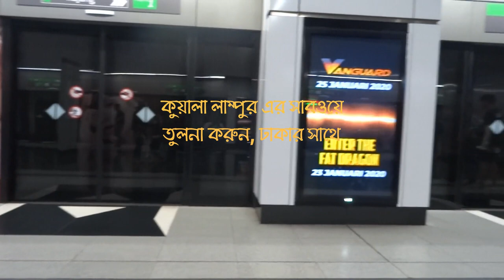কুয়ালা লাম্পুর রাস্তা, বাস স্টপ, ও সাবওয়ে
কুয়ালা লাম্পুর রাস্তা, বাস স্টপ, ও সাবওয়ে গুলো দেখালাম।
ঢাকার সাথে তুলনা করার চেষ্টা করলাম, মিল পেলাম না
আমরা উন্নতি করছি , সেই ভিডিওতে ইউটিউব সয়লাব (উন্নয়নের বন্যা)
কিন্তু কি রকম উন্নতি করছি তার খানিকটা দেখালাম